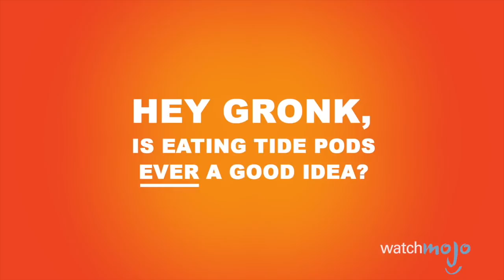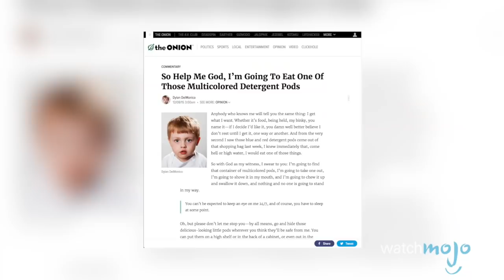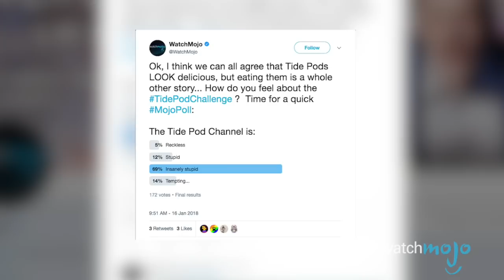Tide Pod Challenge! 3 Need to Know Facts!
Sweeping the internet among teens today is the Tide Pod Challenge, but where did it come from, what risks are involved, and how does the public respond? WatchMojo presents the Top 3 Facts You Need to Know About the Tide Pod Challenge! Watch to find out what made our list!